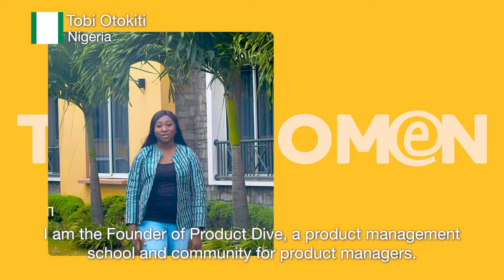Meet the Fall 2022 Emerging Leaders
Out of more than 4,000 applicants, 105 extraordinary women in STEM fields from Africa, Central and South Asia and the Middle East have been selected to take part in TechWomen, a professional exchange program launched in 2011 by the U.S. Department of State’s Bureau of Educational and Cultural Affairs (ECA). Meet the Fall 2022 Emerging Leaders.

Follow TechWomen!